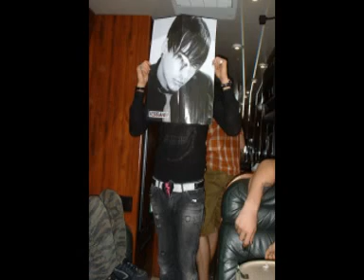Ian Watkins pt.2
another video about ian watkins